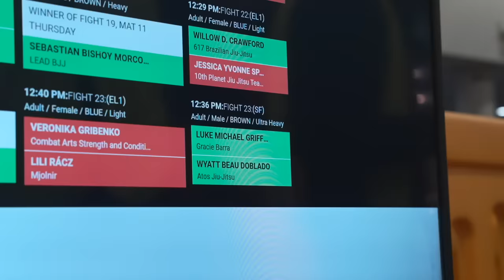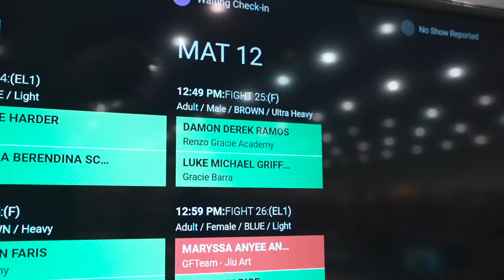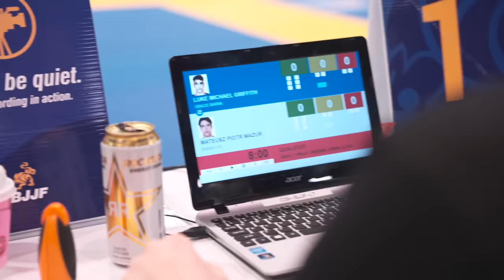All Access: Luke Griffith Submits His Way Through No-Gi Worlds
Follow allong as Luke Griffith shows his incredible submission skills in a flawless No-Gi Worlds run!